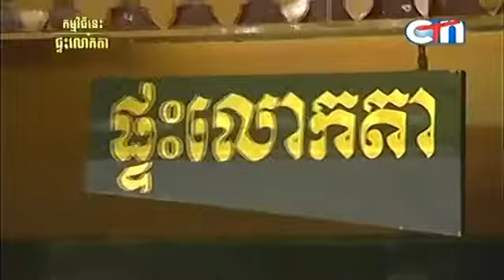CTN Comedy Ptas Lok Ta Grandfather's House on 14 June 2015 Ny Monyneath Unisco YouTube